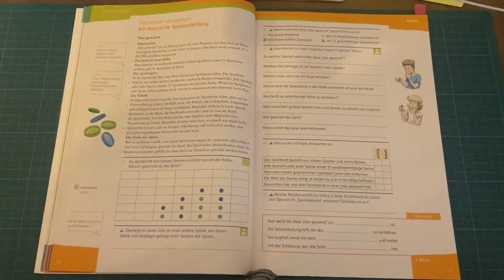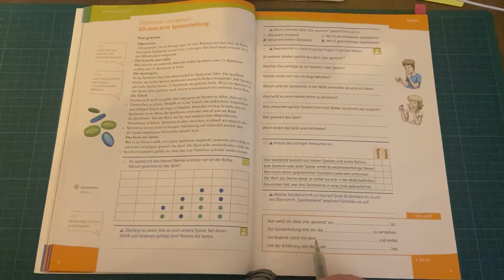Deutsch 2 Starke Seiten, S 30 und S 31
Spielregeln (Ansicht gedreht)